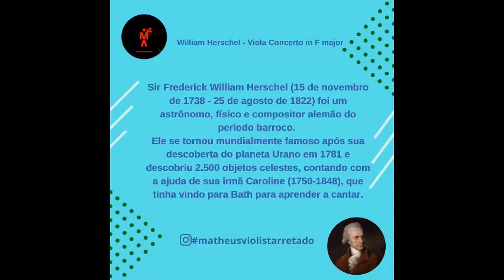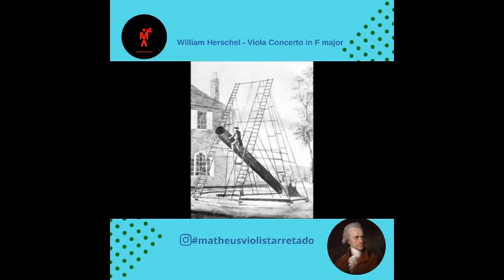4° Apreciação Violistica. Hoje vou indicar - William Herschel, Viola Concerto in F major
4° Apreciação Violistica. Hoje vou indicar - William Herschel, Viola Concerto in F major
Bruce Whitson – Viola
Dresdner Kapellsolisten / Helmut Branny
Correção:
Entre as suas primeiras composições estão os 3 concertos para viola (Ré menor e Fá maior e o primeiro foi em Dó maior que ficou incompleto) Ele próprio estreou em Londres como solista em 1760.
Conferi de novo no site da Grove Music online, na verdade ele compôs 3 concertos e não 4, desculpa o erro!